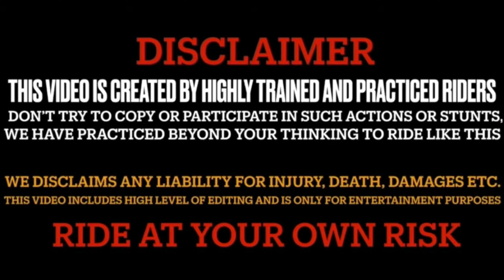Ch*tiya Race karega 😡 | Duke 250 Vs Z900 Aj nhi shodu Ga Tujha 🤬